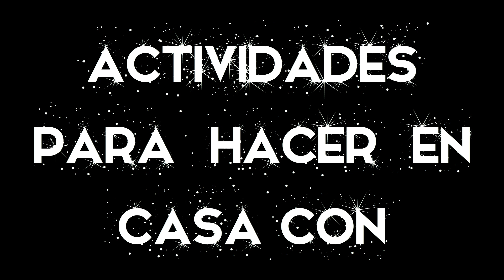Actividades para hacer en casa con los niños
Hola!
Os enseño 5 actividades para hacer en casa con los peques con pocos materiales.
Esperamos vuestros comentarios
En la rueda podéis subir la calidad a 1080p (HD)

Canciones;
- Bubble Bath
- Ponies and Ballons